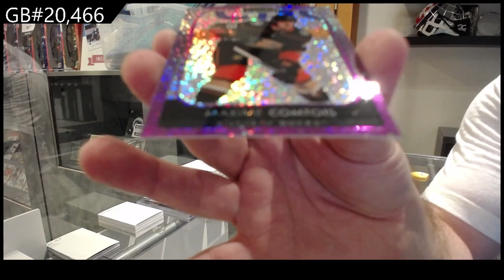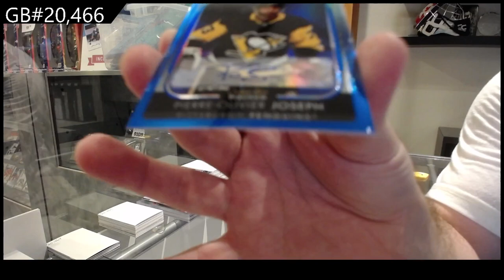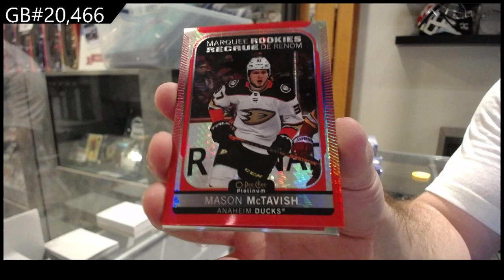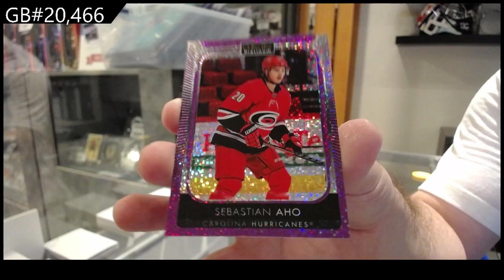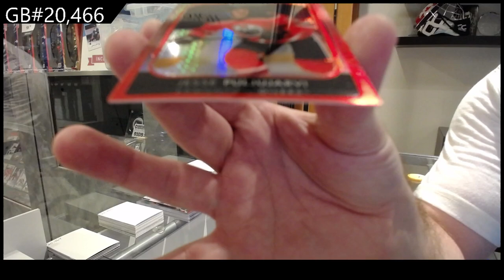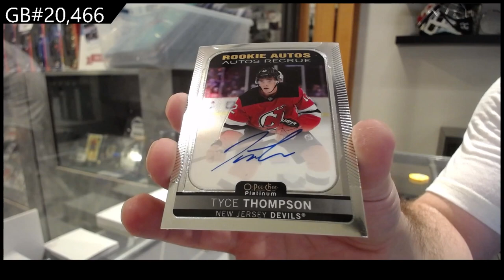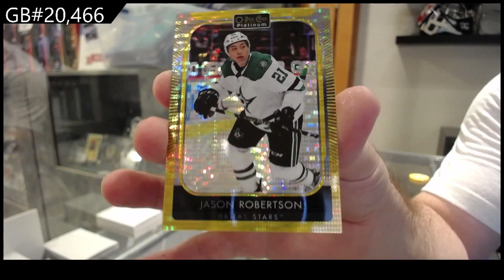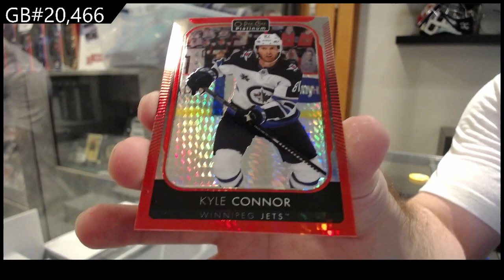2021-22 Upper Deck OPC Platinum Hockey 2 Box Break - CNC GB #20,466